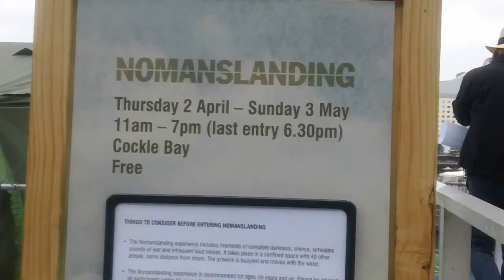Nomanslanding Darling Harbour